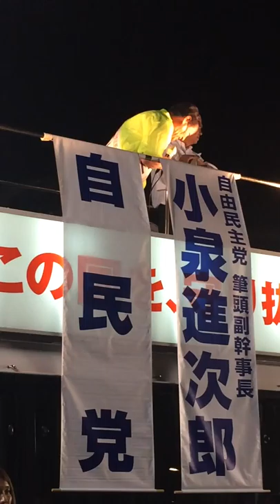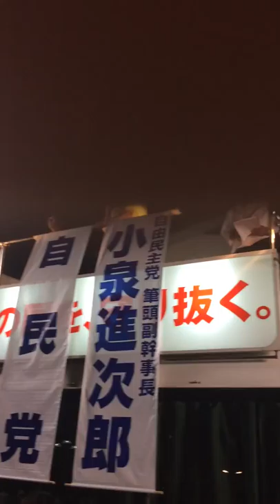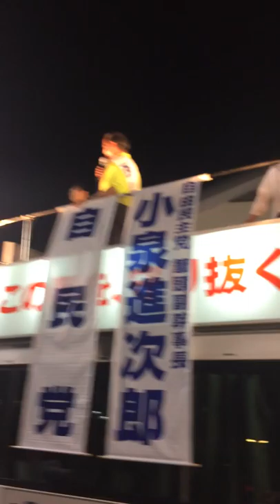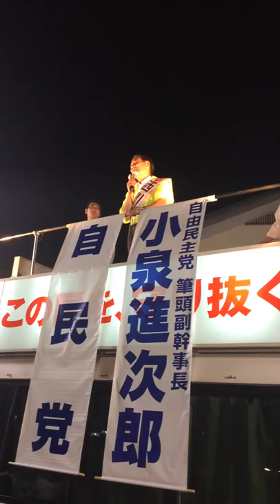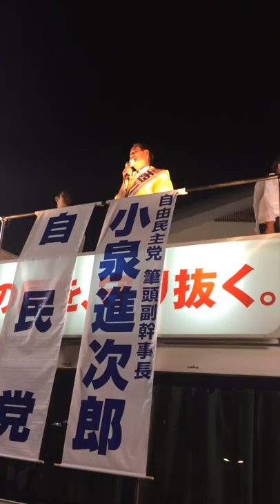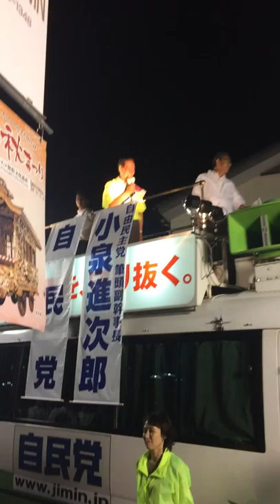西川公也出陣式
西川公也氏の熱弁の最中に小泉進次郎氏が応援に駆けつける